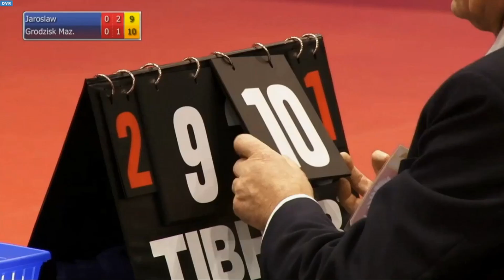TOP 10 Highlights 1/2 play-off 2014/2015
Spotkanie Wschodzący Białystok Superligi Tenisa Stołowego